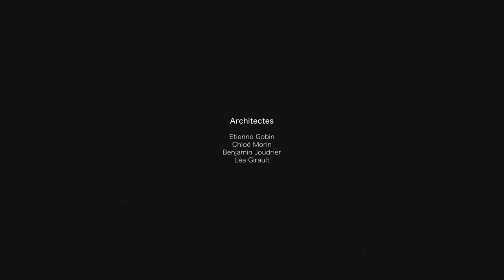Anemograph TIMELAPSE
Timelapse réalisé par Mathieu Staub

Installation pour le festival des Architectures Vives de Montpellier.

Articulés sur plusieurs lames de bois, des volumes coniques flottent et se déplacent sans contraintes.
Ces derniers sont remplis d’encre qui, par un système de pipetage, tombe au goutte à goutte, sur une toile. « L’anémograph » capte son environnement et le retranscrit immédiatement sur la toile
Ceci est un outil, c'est une plume que nous avons donné au vent pour qu'il s'exprime.

Lieu : La cour d'Aurès, autrefois hôtel particuliers et désormais conservatoire régional de musique.

L'équipe
Etienne Gobin
Léa Girault
Chloé Morin
Benjamin Joudrier
Maurice Lebrun

Musique
Bonobo - Cirrus
Album - The North Borders
Label - Ninja Tunes